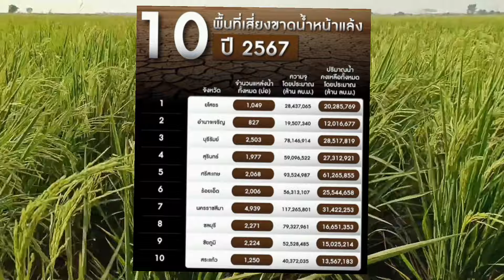ราคาข้าวเปลือกล่าสุดวันนี้‼️มะลิแห้งราคาดีเสี่ยงขาดน้ำหน้าแล้ง 10 จังหวัด งดทำนาปรังรอบสอง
ราคาข้าวเปลือกวันนี้ ข้าวเปลือกแห้งราคาดีต่อเนื่อง 10จังหวัดเสี่ยงขาดน้ำหน้าแล้งปี2567 งดทำนาปรังรอบสอง#ข้าว#เกษตรกร#ชาวนา#ราคาข้าวเปลือก#ราคาข้าววันนี้ข้าวหอมมะลิ